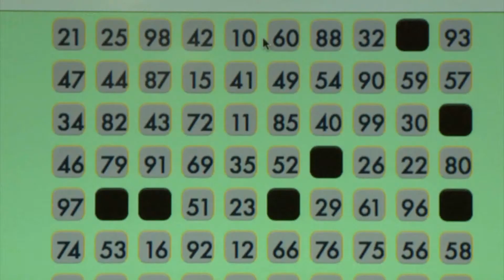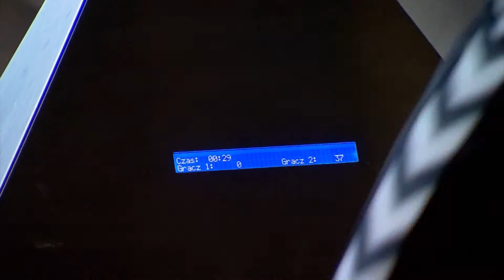Skrót testów psychologicznych w Piłkarskim Diamencie